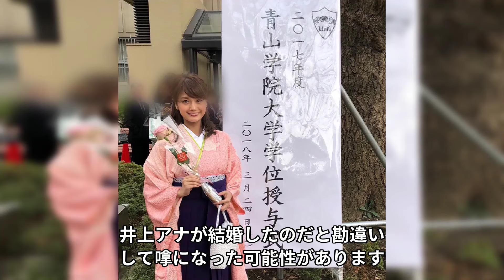井上清華が実は「汚ギャル」と言われる真相...“肉体関係”を持つ複数の大物の正体に一同驚愕...！「アナウンサー」として有名な彼女が“性格が悪い”と言われる3つもの原因に言葉を失う...